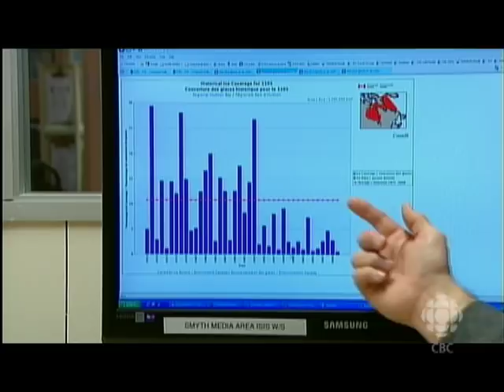Polar Bear Migration | CBC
School kids are learning about polar bears and the difficulties they're facing in finding food.